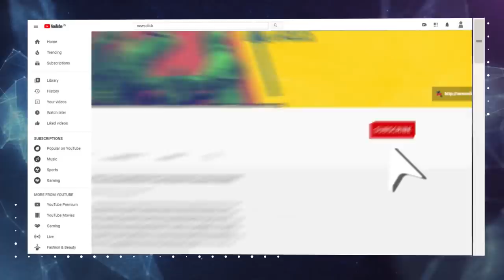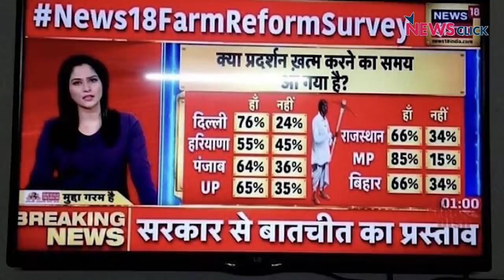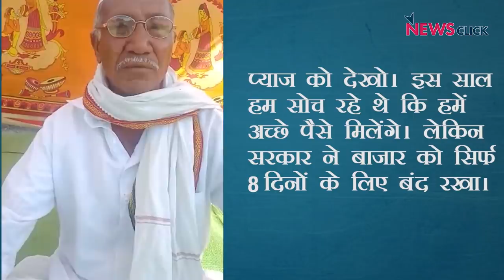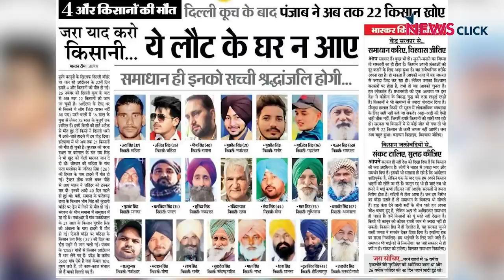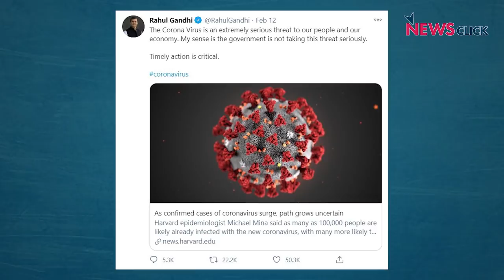महाराष्ट्र से दिल्ली कूच, नहीं झुकेगा किसान!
नये कृषि कानूनों के विरोध में महाराष्ट्र से बड़ी संख्या में किसान दिल्ली की ओर कूच कर रहे हैंI न्यूज़चक्र के इस एपिसोड में वरिष्ठ पत्रकार अभिसार शर्मा किसानों को लेकर सरकार दोहरे रवैये पर बात कर रहे हैं। वो इस एपिसोड में ब्रिटेन में आये कोरोना वायरस के नए रूप को लेकर भारत सरकार की क्या तैयारी है इस पर भी सवाल उठा रहे हैं।